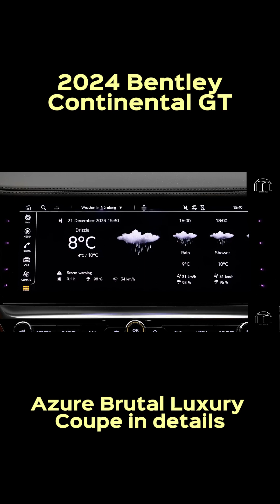Discover Brutal Luxury: 2024 Bentley Continental GT Azure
2024 Bentley Continental GT Azure Brutal Luxury